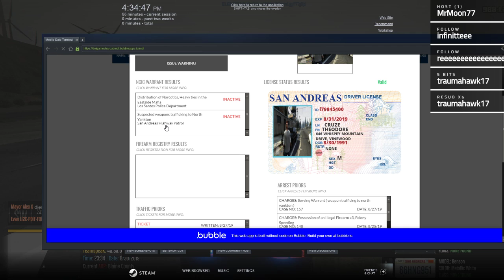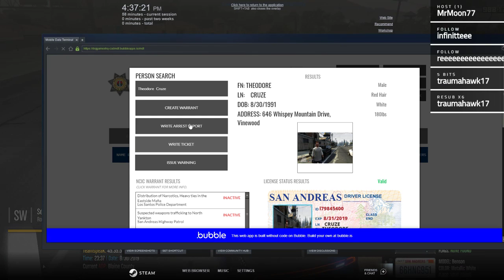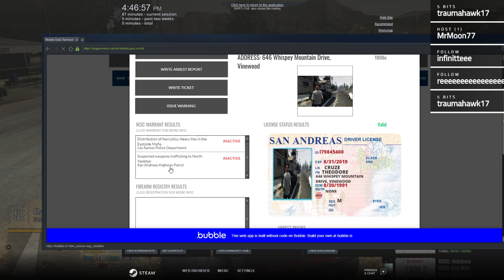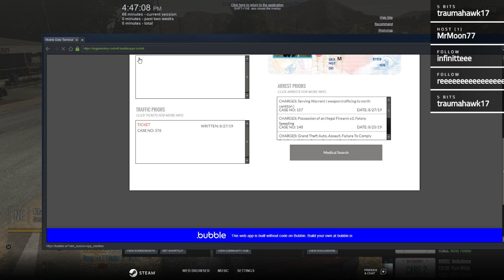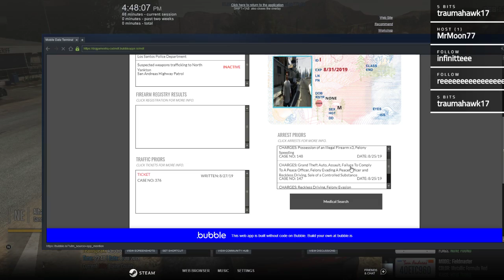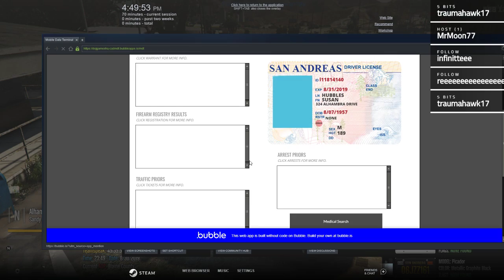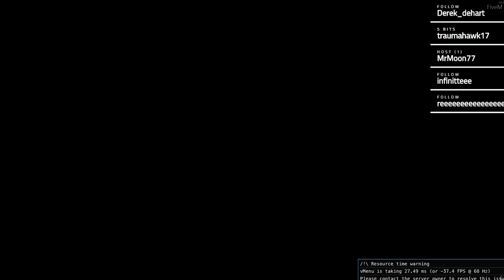[PC] LEO | DOJGAMESHQ | SASP